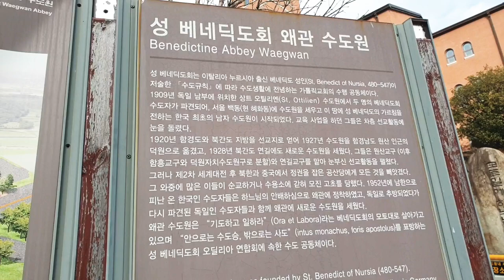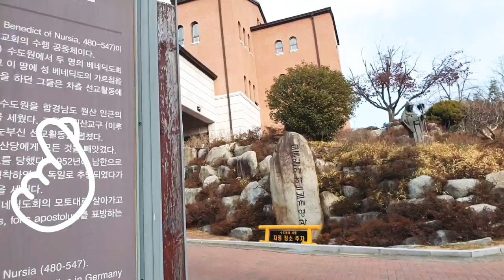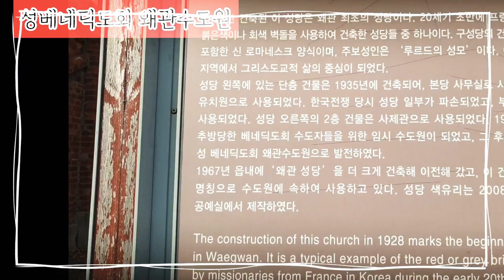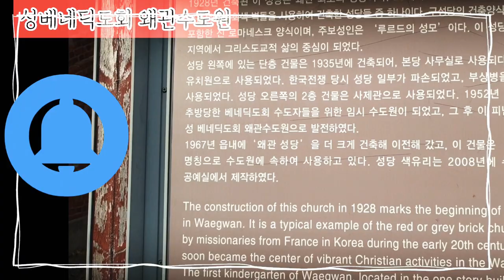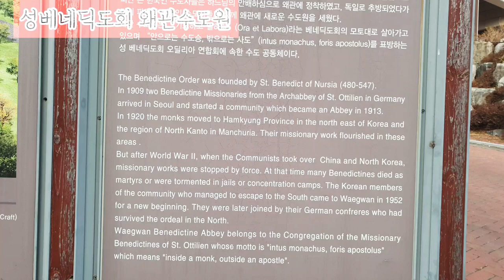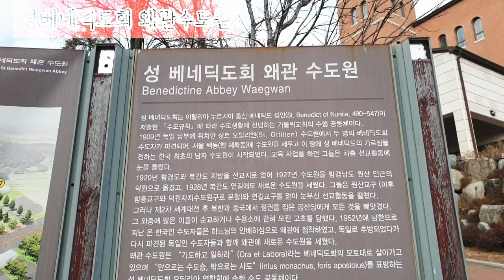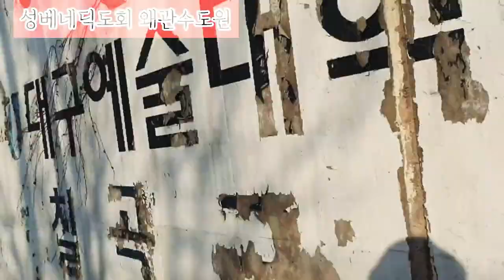🇰🇷성베네딕도회 왜관수도원 Walking Tour🚶‍♂️기도하고 일하라Waegwan Monastery pray and work🎄